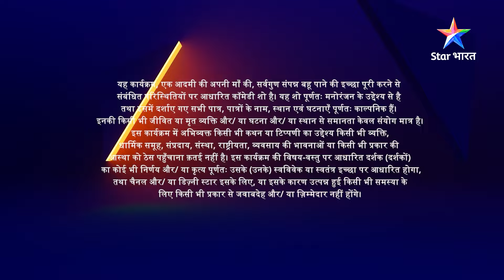Best Scene | Kya Haal Mr. Paanchal? | Diwali ki saaf-safaai | क्या हाल मिस्टर पांचाल Part 77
►*About*
Yeh kahani shuroo hoti hai Kunti Devi ki panchguni bahu paane ki ichchha se. Kunti Devi, Bhagwaan Bholenath ki param bhakt hain aur unki bhakti se khush hokar, Bholenath unhein swayam vardaan dene aate hain. Bholenath ne unhein panchguni bahu milne ka ashirwad toh de diya, lekin Kunti ke bete Kanhaiya ki shaadi ek nahin, balki paanch alag-alag gunonwali paanch ladkiyon se hui. Ab kya hoga bechare Kanhaiya ka? Kya Kunti Devi Paanch-Paanch bahuon ko sambhaal paayengi? Jaanne ke liye dekhiye yeh mazedaar show 'Kya Haal Mr. Paanchal?'.